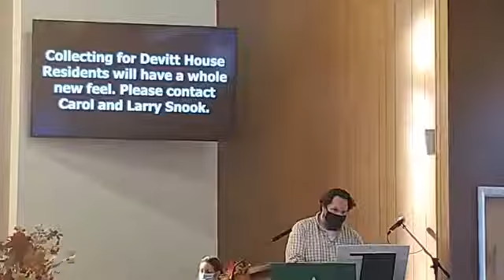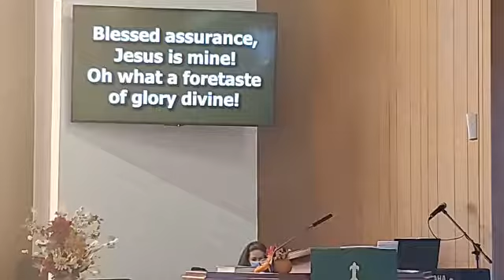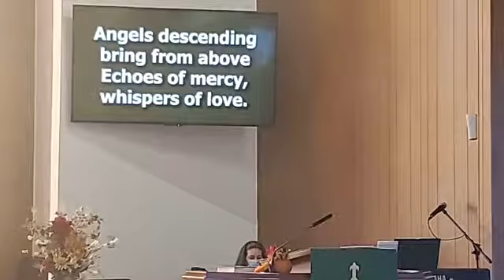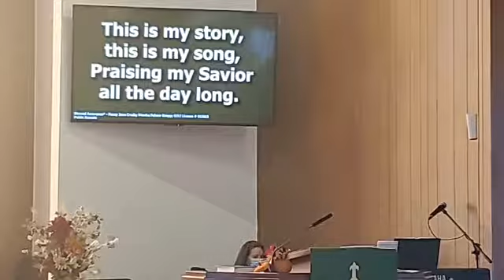Worship November 8.....What are you projecting to the world light/darkeness?